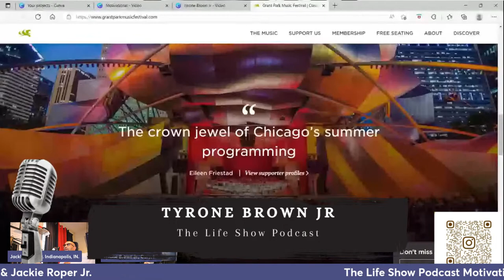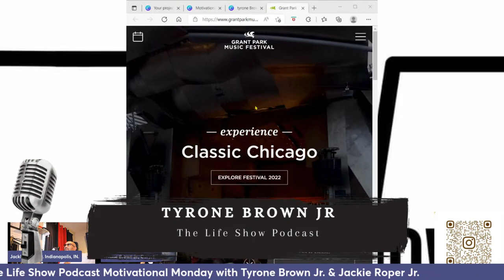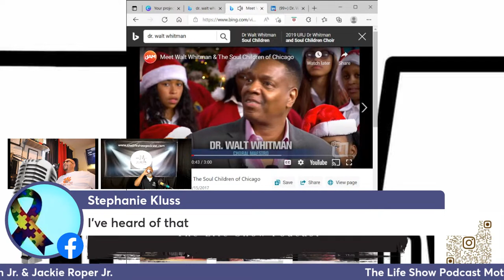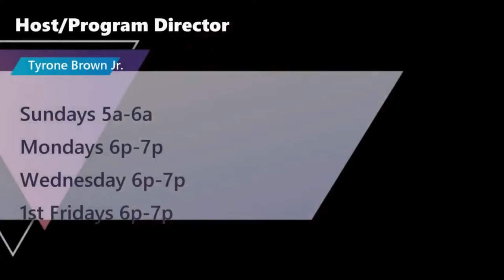The LIFE Show Podcast w/ Motivation Monday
Topic: Do you know your value?